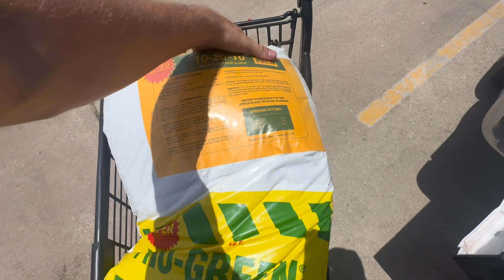WE DID IT!!!!! Food Plot Transformation